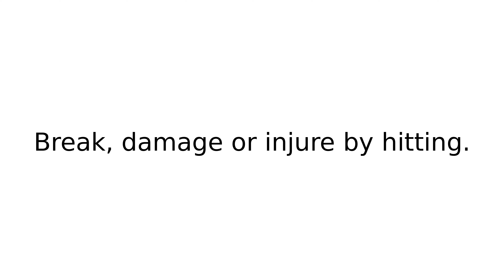bash in phrasalverbs